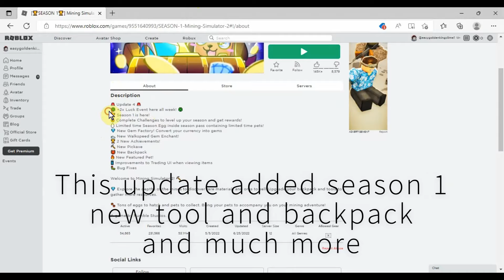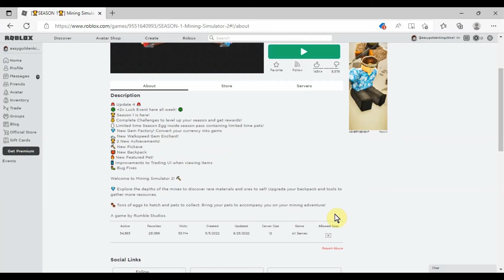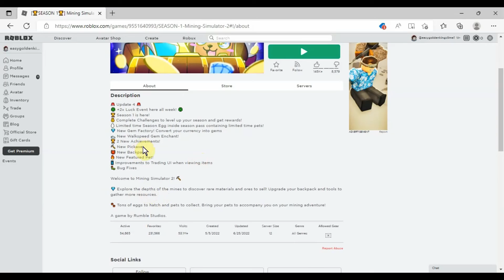Checking out the season 1 MS2 update